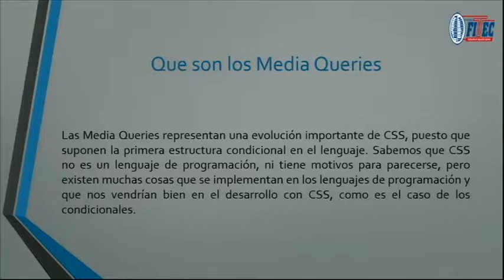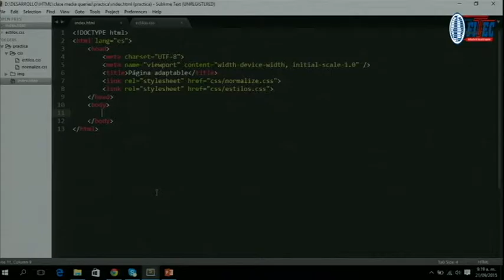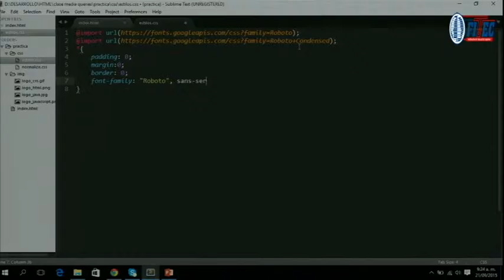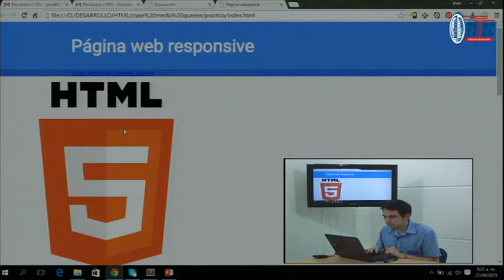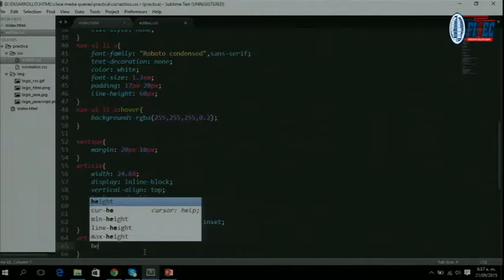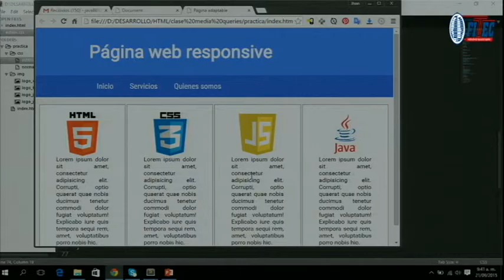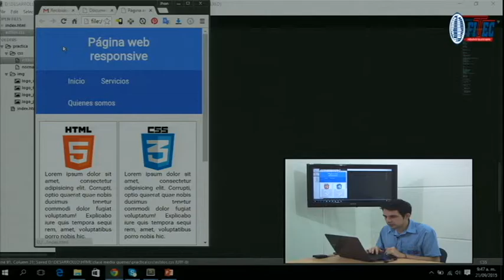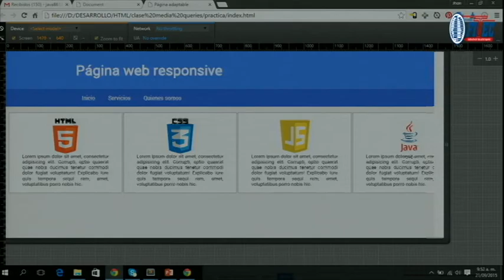Video Clase Media Queries